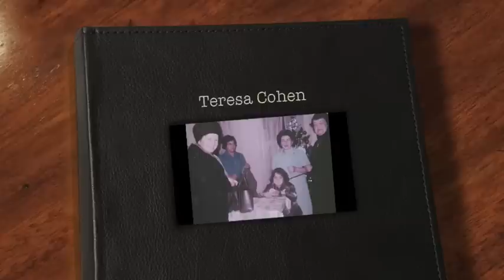Teresa Cohen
A life in too short a scrapbook video.